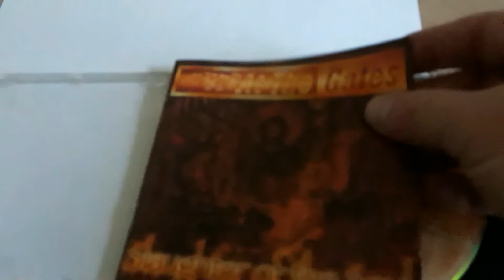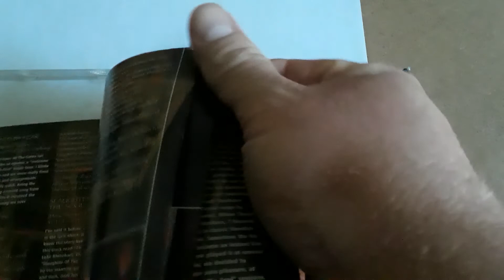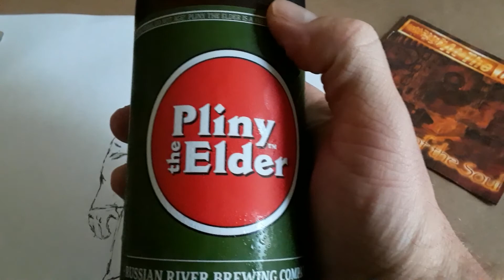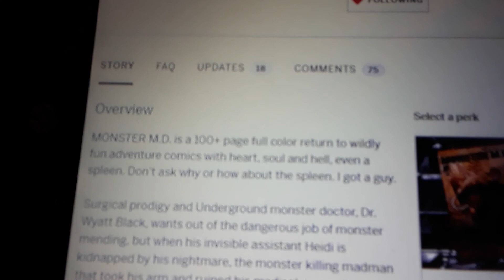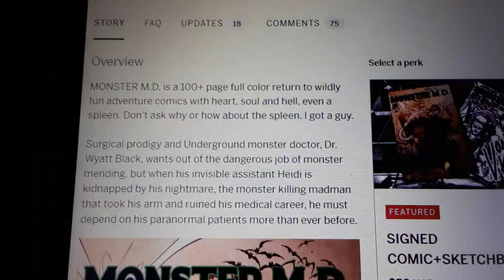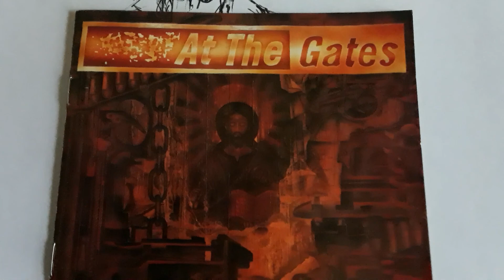AT THE GATES SLAUGHTER OF THE SOUL REVIEW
A review of AT THE GATES SLAUGHTER OF THE SOUL & PLINY THE ELDER

1. BLINDED BY FEAR
2. SLAUGHTER OF THE SOUL
3. COLD
4. UNDER A SERPENT SUN
5. INTO THE DEAD SKY
6. SUICIDE NATION
7. WORLD OF LIES
8. UNTO OTHERS
9. NAUSEA
10. NEED
11. THE FLAMES OF THE END

BACK MONSTER M.D. ON INDIEGOGO

SIGN UP FOR MY BOOK BUTCH CLEAVER ON INDIEGOGO